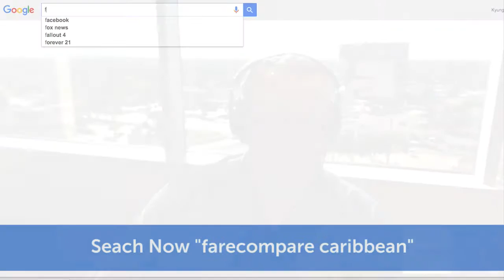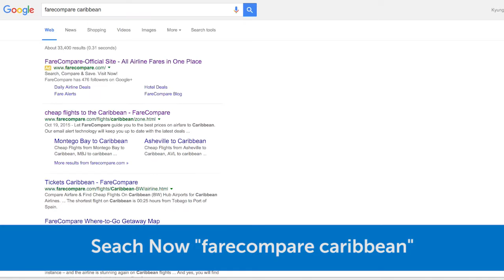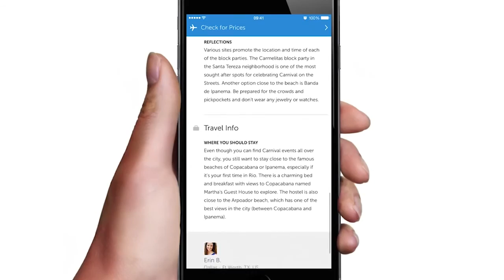Episode 10 - Video Podcast - FareCompare